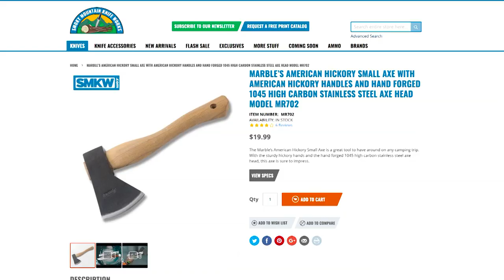Guys Talk Knives: Top 5 Scary Movie Knives (S2 Ep 87)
Join Jason, Andy and Swaggs as they dive into a full lineup of knives we've all seen in scary movies. That's right. It's a week before Halloween and we're going to have some fun. Join us.

Featured:

Buck 120 General
Item Number: BU2542 - $89.99

Ghostface (Scream)

Ontario Knife Co Bushcraft Machete
Item Number: OKC6521 - $59.99

Jaon Voorhees (Friday the 13th)

Cold Steel Kitchen Classics Chefs Knife
Item Number: CS59KSCZ - $24.99

Michael Myers (Halloween)

Marble's Small Hunter
Item Number: MA526 - $12.99

Pam Voorhees Knife (Friday the 13th)

Council Tool 28" Fireman's Pickhead Axe
Item Number: CTC275P28C - $55.99

Jack Torrance (The Shining)